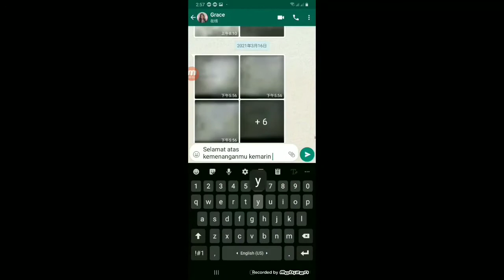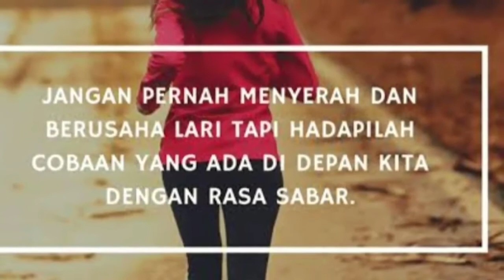Brahma Vihara (Levina - 052 - Teknologi Informasi)